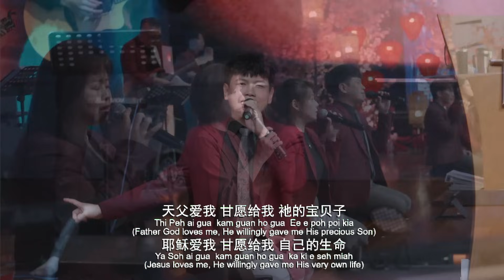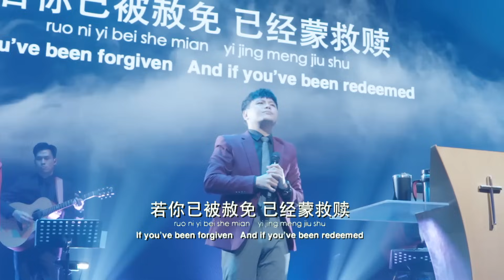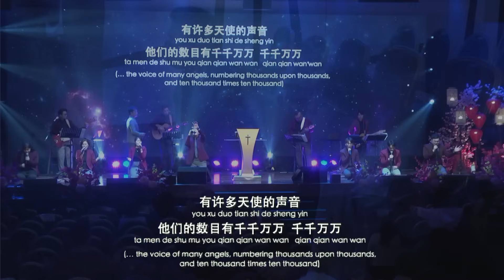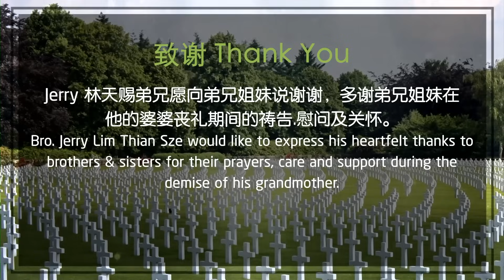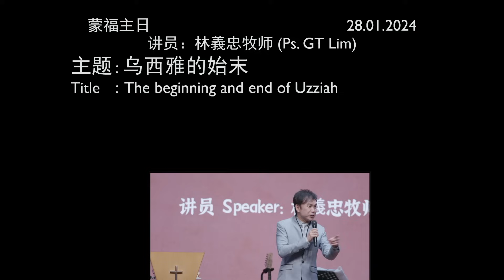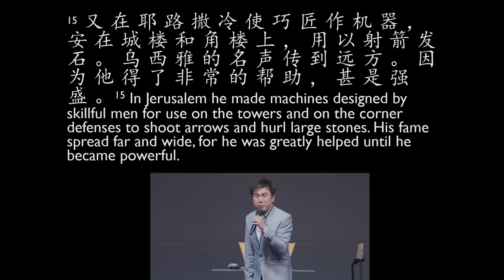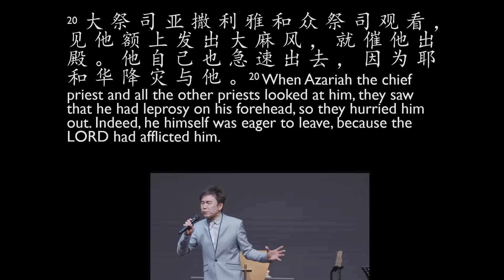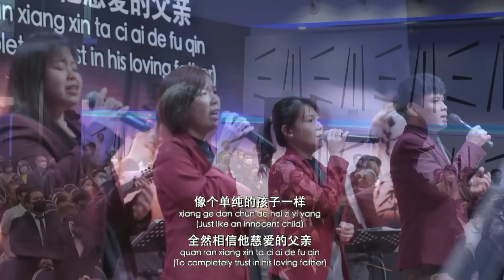2024-01-28 主日第二堂 - 乌西雅的始末 - 林義忠牧师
讲员：林義忠牧师 (Ps. GT Lim)
主题 : 乌西雅的始末
Title  :  The beginning and end of Uzziah
经文 :   代下 2 Chron. 26:1-9, 16-23
Scripture

1) 十六岁登基做王
   Became king at sixteen
 i) 行神看为正的事
Did what was right in God’s eyes: v3-4
ii) 听从先知寻求神
Listened to prophet and sought God: v5
iii) 有神帮助甚强盛
Became very powerful with God’s help: v5, 8, 15

2) 强盛后心高气傲
Became very proud after becoming powerful
 i) 行事邪僻干犯神
Unfaithful and sinned against God: v16
ii) 要抢做祭司圣职
Wanting to perform consecrated duty of priests:
v16, 18
iii) 众祭司勇敢劝阻
Courageous priests tried to stop: v17-18

3) 当场向祭司发怒
Became angry with priests on the spot

 i) 大麻风忽然发出
Leprosy broke out suddenly: v19-20

ii) 被隔绝孤单至死
Being isolated till death: v21

iii) 以长大麻风留名
Remembered for having leprosy: v23